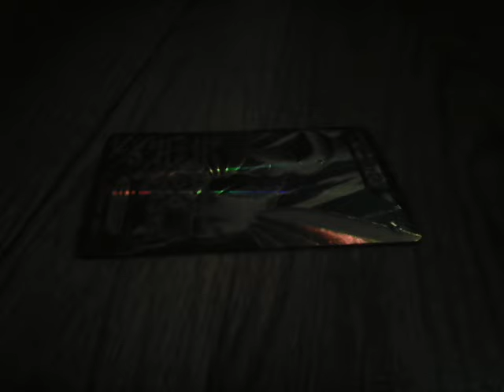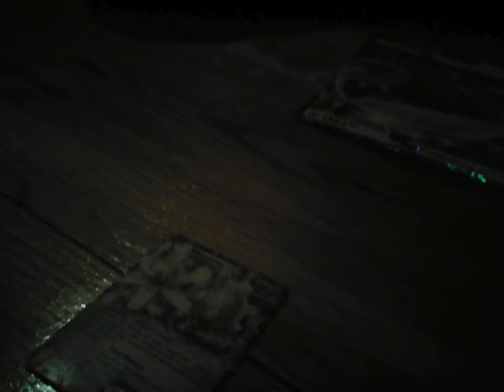Pokemon battle 6